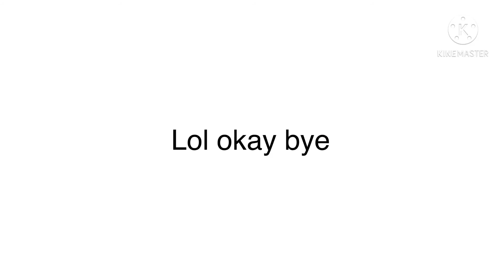Gerald getting a bug